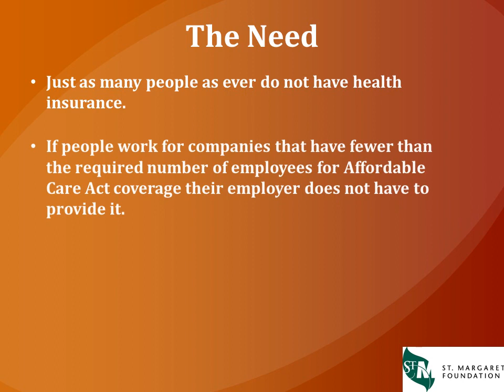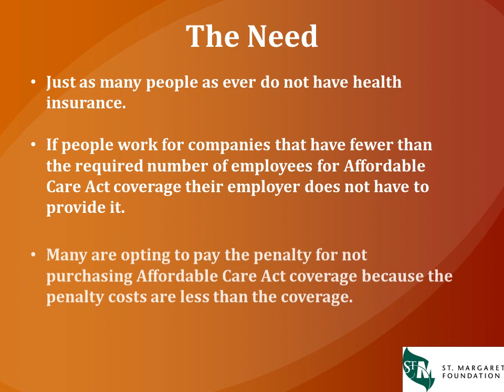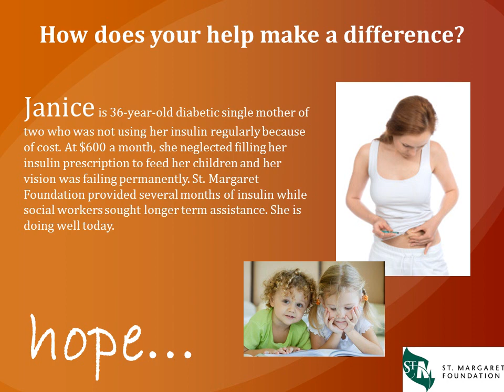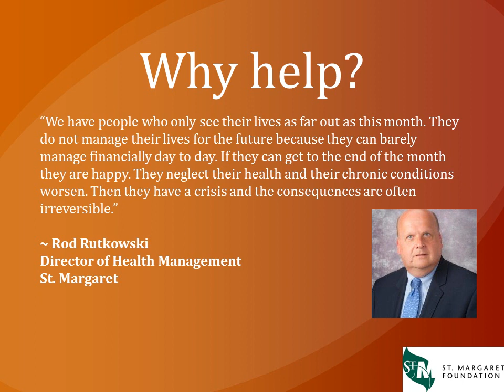St. Margaret Foundation 5K Run/Walk: A Family Event for the Whole Office